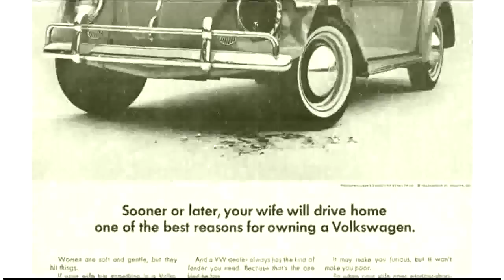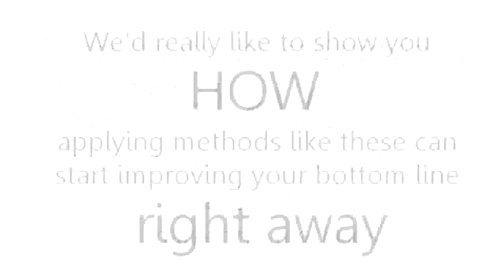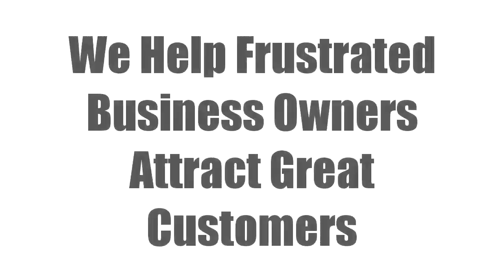Minneapolis Landscaping Owners! Twin Cities Landscapers Get More Internet Customers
Minneapolis Landscaping owners! Twin Cities landscapers get more Internet customers by effective Internet marketing for small business. Go here NOW! Call Jeff Today!

Loud Mode Interactive
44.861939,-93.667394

maple grove mn landscape design
maple grove landscaper
brooklyn park mn landscape services
bloomington landscape services
landscape design bloomington
st cloud landscape design
landscaping saint paul mn
burnsville landscaping
eagan landscape services
twin cities mn landscape services
woodbury landscape services
woodbury landscaping
eden prairie mn landscape design
lakeville mn landscape services
minneapolis mn landscape design
landscape services eden prairie mn
blaine landscaper
minneapolis landscape services
landscape design eagan mn
eagan mn landscape design
saint paul mn landscaper
landscape design coon rapids
landscaper bloomington
coon rapids mn landscaper
woodbury mn landscaping
landscaping maple grove
saint paul landscaping
landscape services brooklyn park
eagan mn landscape services
landscaping burnsville mn
coon rapids mn landscape design
burnsville landscape services
landscaper woodbury
landscape services minneapolis mn
landscaper minneapolis mn
landscaping maple grove mn
landscape design saint paul
landscaper twin cities
landscape design st cloud mn
landscaping bloomington mn
landscape design woodbury mn
landscape design coon rapids mn
landscaper maple grove mn
eden prairie mn landscaping
landscaper plymouth mn
landscape services eagan mn
minneapolis mn landscaping
blaine landscape design
landscaper bloomington mn
landscape services bloomington
landscaping lakeville
landscaping saint paul
landscape design woodbury
bloomington mn landscaping
blaine mn landscape services
landscaper saint paul
landscaper eagan
brooklyn park landscaping
minneapolis mn landscaper
landscape services blaine mn
landscape services coon rapids
bloomington mn landscape design
landscaper burnsville mn
landscaper brooklyn park mn
woodbury landscaper
landscaping woodbury mn
landscape services eagan
blaine mn landscape design
landscaping brooklyn park mn
burnsville mn landscape services
landscape design burnsville
burnsville mn landscaper
landscaper brooklyn park
coon rapids landscaper
landscape design saint paul mn
landscape design maple grove
landscaper saint paul mn
minneapolis landscaping
bloomington landscaper
landscaping blaine
landscape services maple grove mn
landscaper burnsville
landscape design twin cities mn
landscape design brooklyn park
eden prairie landscape design
twin cities landscaper
maple grove mn landscape services
landscaping eagan mn
landscape services eden prairie
landscape design eagan
lakeville mn landscape design
eden prairie landscaper
landscaper twin cities mn
plymouth mn landscaper
landscaper st cloud
landscape services minneapolis
st cloud landscaping
landscape services lakeville mn
lakeville landscaper
landscape design lakeville mn
landscape services st cloud mn
landscaper blaine
landscaping twin cities mn
maple grove mn landscaping
landscape design maple grove mn
plymouth landscape design
landscaper blaine mn
maple grove mn landscaper
landscape services blaine
saint paul mn landscaping
eden prairie mn landscaper
burnsville mn landscaping
lakeville landscape services
coon rapids landscape design
landscaping minneapolis
twin cities mn landscape design
landscaping woodbury
landscape design plymouth mn
woodbury mn landscaper
brooklyn park mn landscaper
st cloud mn landscape services
bloomington mn landscaper
landscape design brooklyn park mn
twin cities mn landscaping
woodbury landscape design
plymouth mn landscape design
st cloud mn landscaping
saint paul landscape services
landscape design blaine mn
coon rapids mn landscaping
landscape services woodbury
landscape services twin cities mn
twin cities landscape services
eagan landscaping
landscaper eden prairie mn
landscaper lakeville
landscape services twin cities
landscaping plymouth
landscaping coon rapids mn
blaine landscape services
landscape design minneapolis
eagan mn landscaper
landscape design st cloud
twin cities landscape design
eagan landscaper
landscape services lakeville
plymouth landscaper
landscaper coon rapids mn
maple grove landscape design
lakeville mn landscaper
landscaping eden prairie
lakeville landscaping
saint paul mn landscape services
brooklyn park landscape services
landscape services bloomington mn
landscaping lakeville mn
blaine mn landscaper
twin cities mn landscaper
landscape services burnsville
burnsville mn landscape design
landscape design plymouth
saint paul landscape design
landscaping eagan
landscape design twin cities
landscaper plymouth
maple grove landscaping
st cloud landscape services